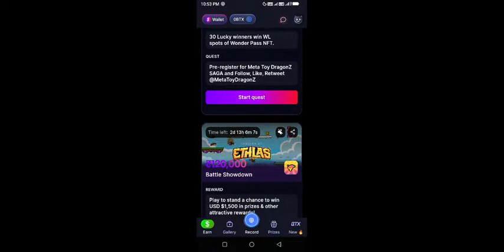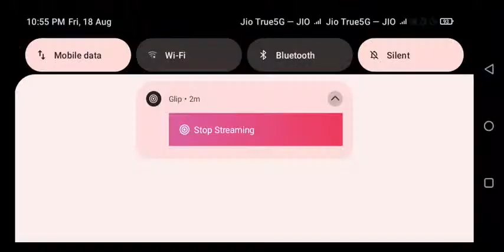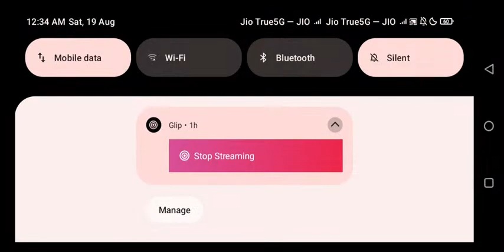Best stream you'll watch today! Let's goooo